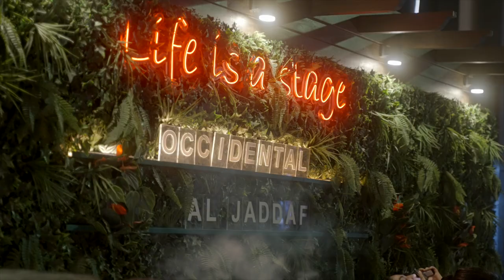Stage Pool Lounge | Occidental Al Jaddaf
An outdoor oasis with sweeping Dubai city skyline views. Sip on delectable cocktails by the pool or indulge in delicious food and shisha at Stage Pool Lounge.